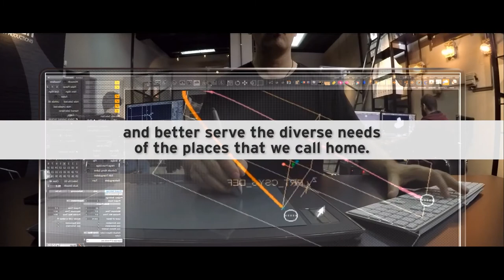HNTB - Transforming Transportation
HNTB is transforming transportation across the U.S. We edited together this video for them using mostly footage we've taken, as well as some stock footage here and there.